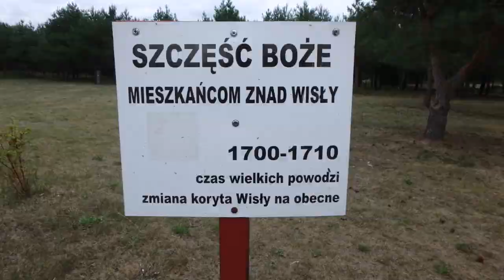WISŁA 941 GASSY GDAŃSK 10 D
DRUGA CZĘŚĆ  FILMU WYPRAWY WISŁĄ GASSY GDAŃSK  8 DNI WIOSŁOWANIA 8 DNI NA BOSO